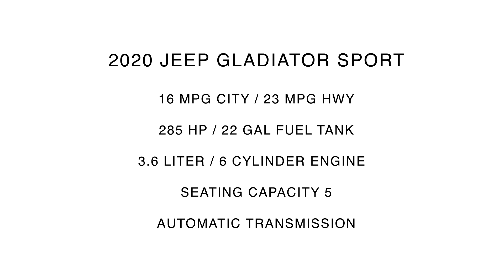2020 Jeep Gladiator Sport | For Sale | Orlando, FL | 159382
Universal Hyundai -